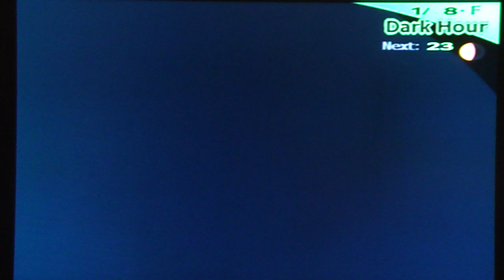Persona 3 FES Playthrough, pt. 147